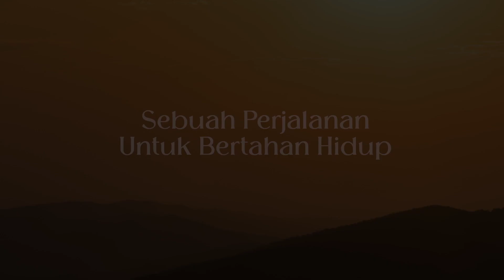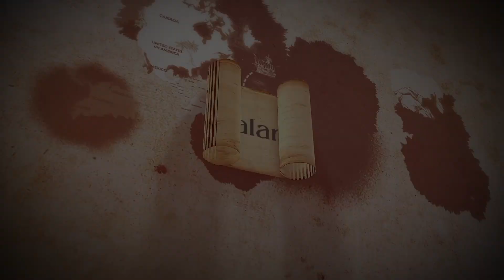Trailer Sang Soerya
Perjalanan Panjang dan penuh bahaya (selama 12 episode) ini membentuk karakter Tjia  Huan Lin menjadi seorang pemuda yang Tangguh dan Tidak pernah menyerah dalam mewujudkan keinginannya. Selain action, juga ada kisah persahabatan dan kisah cinta yang indah dalam season ini. Di episode terakhir, akan digambarkan bagaimana akhirnya Tjian Huan Lin naik kapal menuju ke Indonesia dan tiba di kota Cheribon.

Season pertama ini akan memberikan gambaran pada para penonton, bagaimana perjuangan, usaha dan kerja keras dari para generasi pertama orang-orang Tionghoa yang merantau ke Indonesia, untuk kemudian menjadi sukses dan berhasil membangun usahanya.

Keunikan dari serial ini walaupun mengambil setting kisah di tiongkok, tetap menggunakan Bahasa Indonesia sepenuhnya. Pemain utama serial Sang Soerya adalah aktor Bio One yang berperan sebagai Tjia Huan Lin. Aktor lainnya adalah Agnes Naomi, Jenny Tjang, dan banyak lagi.

Coming Soon